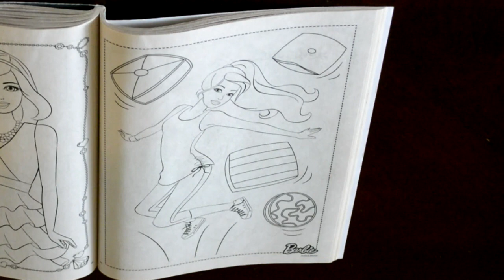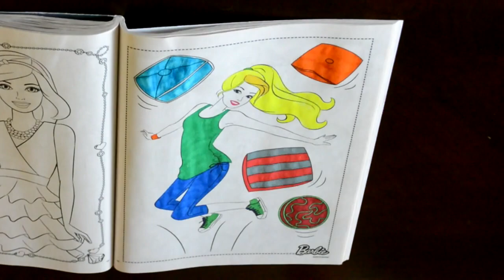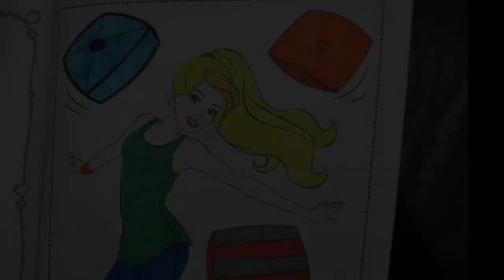РАСКРАСКА-МУЛЬТИК БАРБИ / JUMPING BARBIE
БАРБИ
БАРБИ                                            COLORING Barbie/БАРБИ: РАСКРАСКА-МУЛЬТФИЛЬМ  How to color Barbie (Раскрашиваем Барби)

Barbie Needs To Look Beautiful Please Dress Up This Painting Of Barbie With Fun Colors! Hair Color Of Barbie Is Up To You! Change This Barbie Doll Hair Style,Create Highlights With A Natural Look! Barbie Is Ready For Makeover Coloring Changing Experience. With Your Artist Hair Color Change She Will Totally Rock!
Painting Game Is Created To Help You Stay In The Line . Barbie Colouring Games For Kids Are For Free! Play This Barbie Coloring Book Game!
Look For More Barbie Girl Coloring Pages Games Coming Out Soon! Look For Other Fun Games For Kids Featuring New Characters Soon For Boys And Girls!

Барби очень хочет выглядеть красиво, пожалуйста, раскрась ее разными веселыми цветами! Ты можешь сделать ей любой цвет волос! Все зависит от твоей фантазии! Барби готова меняться и быть разной! Стань настоящим художником!
Эта раскраска поможет ребенку развить чувство цвета в забавной форме! Бесплатно! Раскрасим Барби вместе!